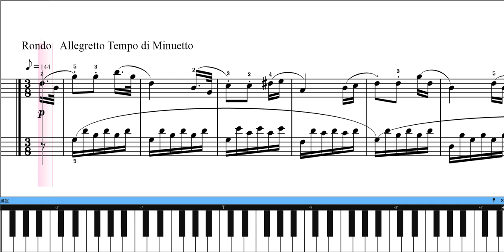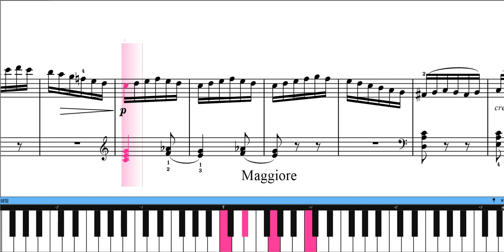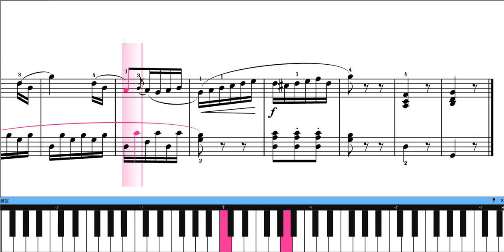ソナチネ17番 ト長調 Op.20 No.1 二楽章 デュセック Sonatina in G major, Op.20 No.1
デュセック(ドゥセック)のソナチネ２０－１二楽章　ソナチネアルバム１巻最17番の鍵盤付き楽譜動画を書いてみました。演奏の参考になさってください。